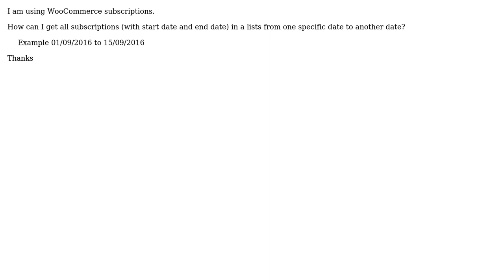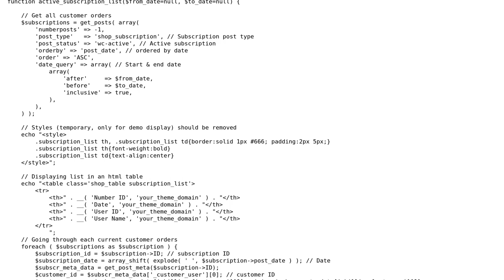WooCommerce - Get active subscriptions in a list between start / end date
With thanks & praise to God, and with thanks to the many people who have made this project possible! You are responsible for your own actions.